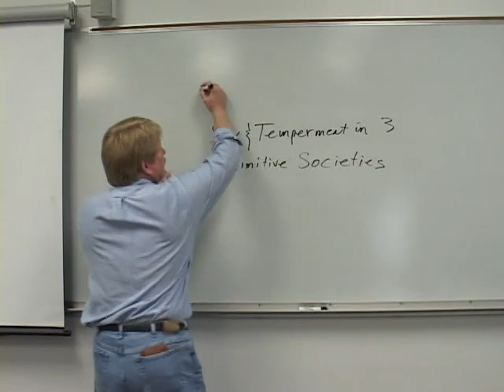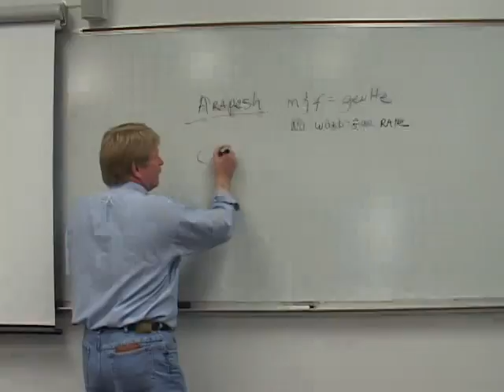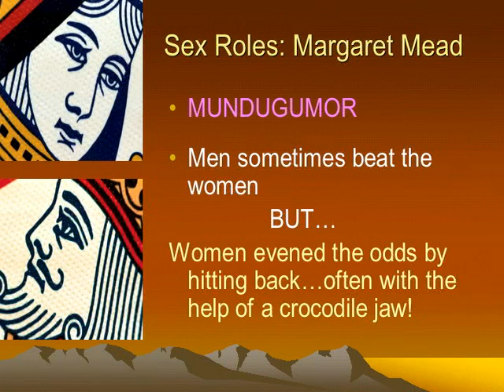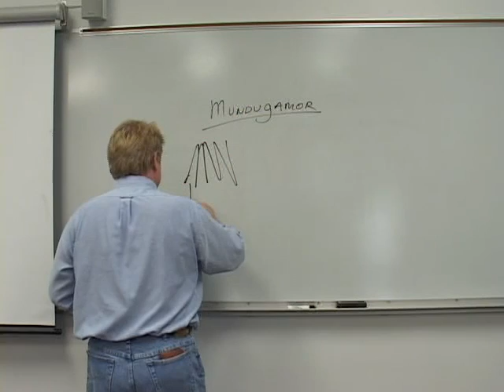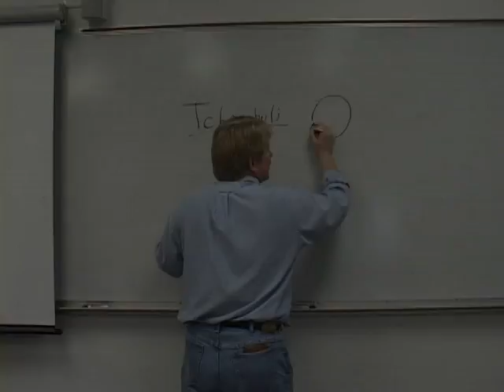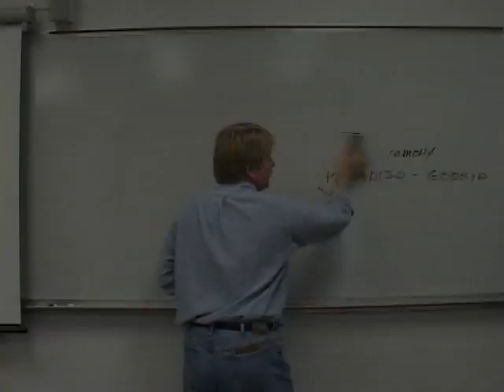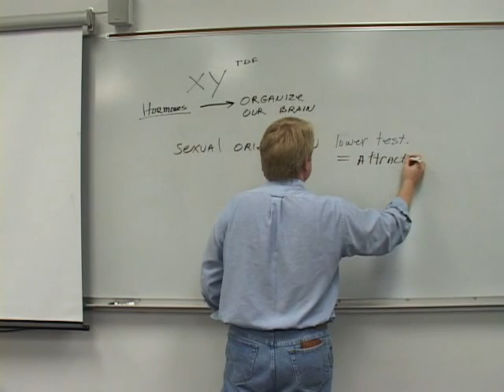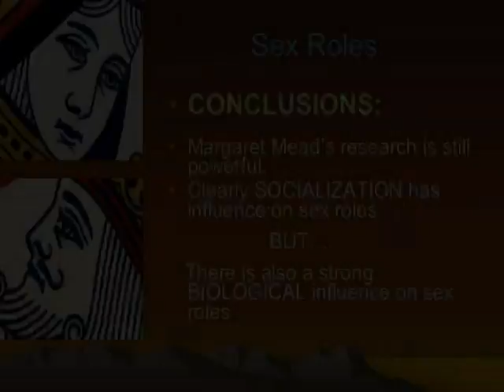Sex Roles: Margaret Mead